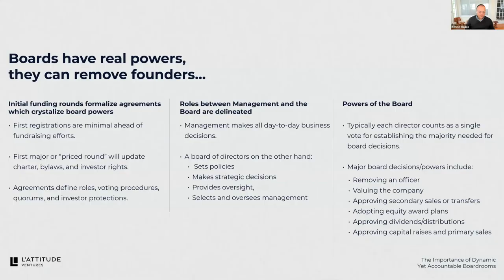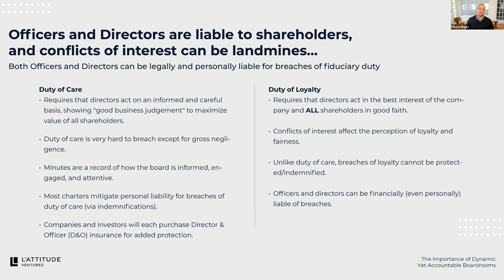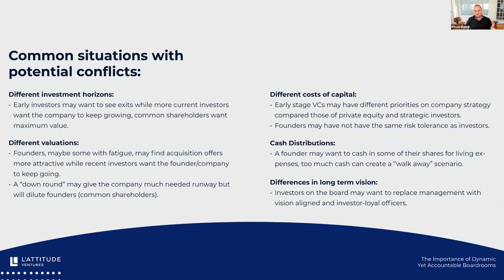The Power of an Effective Advisory Board: Insights from Senior Partners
Did you catch this powerful conversation between two of our senior partners? Oscar Muñoz and Kennie Blanco shared their considerable experience on the importance and benefits of having a high-performing and knowledgeable advisory board. Join us for future webinars and learning opportunities.